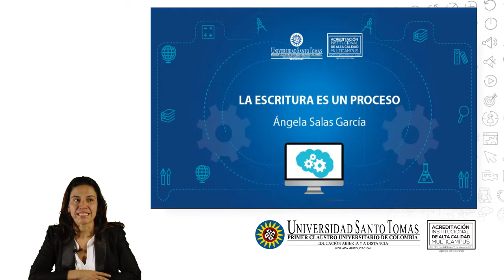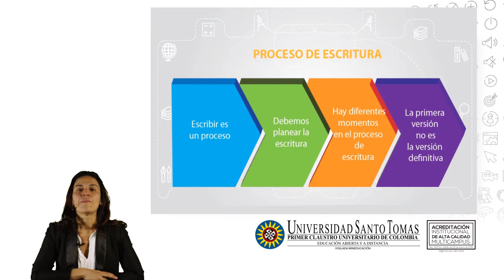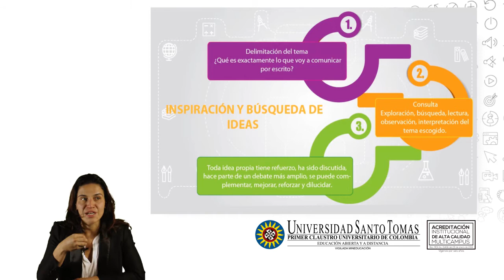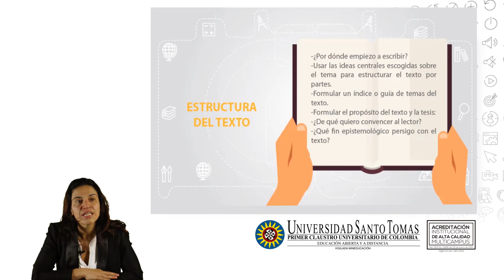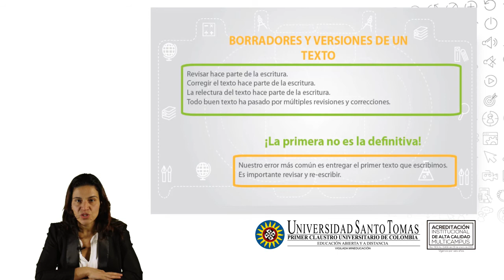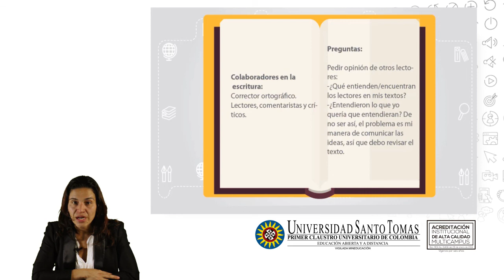La escritura es un proceso